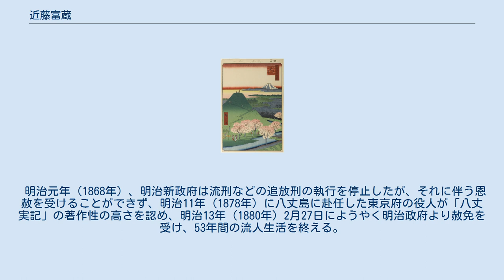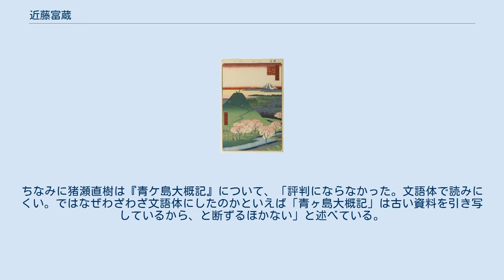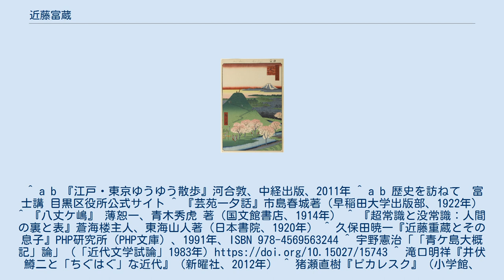近藤富蔵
近藤 富蔵（こんどう とみぞう、文化2年5月3日（1805年5月31日） - 1887年（明治20年）6月1日）は、江戸時代後期から明治の人物、民俗学者。
旗本・近藤重蔵（近藤守重）の長男。
諱は守真（もりざね）。
江戸で出生したが、町人一家殺傷事件を起こして長期にわたって流罪となり、その後赦免されるも流人生活を送った八丈島で生涯の大半を過ごした。
井伏鱒二の『青ヶ島大概記』の種本となった『八丈実記』を著している。
 鎗ヶ崎事件の発端となった目黒新富士。
歌川広重画。
父の重蔵が鎗ヶ崎の三田用水沿いに築山し、観光名所になった。
鎗ヶ崎の西側（代官山駅近く）に既に別の富士塚があったため、そちらが目黒元富士、こちらが新富士と呼ばれた。
現在は、中目黒駅と恵比寿駅の中間あたりにある別所坂（渋谷区）の公園内に石碑が残るのみで、跡地はマンションになっている。
 富蔵は、千島や択捉島の探索をした近藤重蔵の息子として生まれたが、幼少のころから素行が悪かったという。
父親は本宅のほかに、三田村鎗ヶ崎（現在の東京都目黒区中目黒2-1）に広大な遊地を所有しており、文政2年（1819年）に富士講の信者たちに頼まれて、その地に富士山を模した富士塚（目黒富士）を築造した。
目黒新富士、近藤富士、東富士などと呼ばれて参詣客で賑い、門前には露店も現れた。
 この新富士の管理を父親から任された富蔵は、博徒あがりの町人（農夫とする説も）塚原半之助に頼まれて蕎麦の露店用の土地を貸したが、家賃の未払いから諍いが生じた。
文政9年（1826年）、塚原半之助と父重蔵が持つ別荘（前述の新富士のこと）の地所境界争いから、塚原とその妻や母親、子供計7名を殺傷し、その罪から同年に伊豆諸島の八丈島に流罪の判決が下る。
俗に言う「鎗ヶ崎事件」である。
翌文政10年（1827年）、八丈島へ流される。
 流人生活の間に、『八丈実記』72巻（清書69巻）を著す傍ら、島民に寺子屋での読み書きの指導も行っていた。
また、島の有力者の娘だった妻との間に1男2女の子をなしている。
 明治元年（1868年）、明治新政府は流刑などの追放刑の執行を停止したが、それに伴う恩赦を受けることができず、明治11年（1878年）に八丈島に赴任した東京府の役人が「八丈実記」の著作性の高さを認め、明治13年（1880年）2月27日にようやく明治政府より赦免を受け、53年間の流人生活を終える。
 赦免後のその年、一旦は本土に戻るが、親戚への挨拶回り、近江国大溝藩内円光禅寺の塔頭瑞雪院にある亡父重蔵への墓参、西国巡礼を済ませ（巡礼の帰途、現在の和歌山県白浜町城から小川の間で倒れたが、通りがかりの者に助けられ事なきを得ている）、2年後の明治15年（1882年）に再び八丈島に帰島し、その後一観音堂の堂守として、島で生涯を終えた。
享年83。
島にある開善院善光寺に墓石がある。
 『八丈実記』は、1964年から1976年までかかって、緑地社から7巻本として刊行された。
緑地社社長の小林秀雄はその業績で菊池寛賞を受賞した。
その内容は次のとおり。
 『八丈実記』は1887年に東京府に買い上げられ、それをもとに昭和のはじめ、渋沢家において写本を複数作成し、渋沢敬三、柳田国男、折口信夫がそれぞれ保管した。
本書は「八丈島の百科事典」とも呼ばれ、この地域の研究者にとって貴重な資料となっている。
柳田國男は富蔵を「日本における民俗学者の草分け」と評している。
 他方、伊馬春部経由で借り受けていた折口信夫保管の『八丈実記』の一部をもとに、井伏鱒二が『青ケ島大概記』（『中央公論』1934年3月号）を執筆して、武林無想庵に激賞されるなど、昭和において高く評価された。
ちなみに猪瀬直樹は『青ケ島大概記』について、「評判にならなかった。文語体で読みにくい。ではなぜわざわざ文語体にしたのかといえば「青ヶ島大概記」は古い資料を引き写しているから、と断ずるほかない」と述べている。
 ^ a b 『江戸・東京ゆうゆう散歩』河合敦、中経出版、2011年 ^ a b 歴史を訪ねて　富士講 目黒区役所公式サイト ^ 『芸苑一夕話』市島春城著（早稲田大学出版部、1922年） ^ 『八丈ケ嶋』 薄恕一、青木秀虎 著（国文館書店、1914年） ^ 『超常識と没常識：人間の裏と表』蒼海楼主人、東海山人著（日本書院、1920年） ^ 久保田暁一『近...